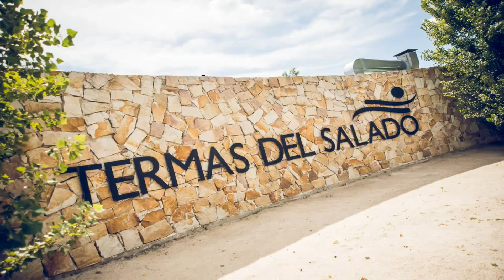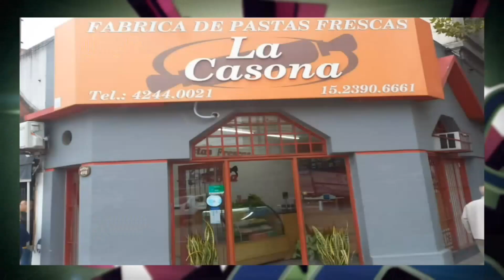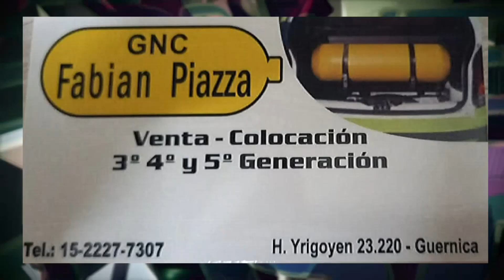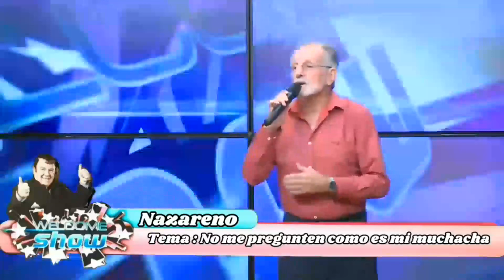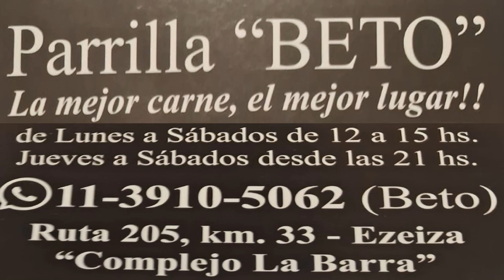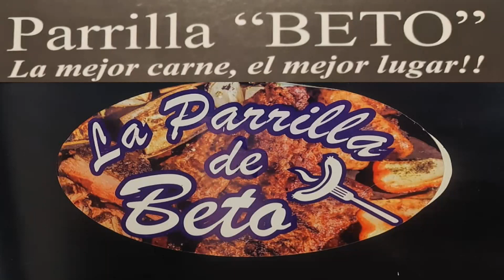PICHI LANDI CONDUCE WECOME SHOW PROGRAMA 128 SABADO 16 DE MARZO 2024